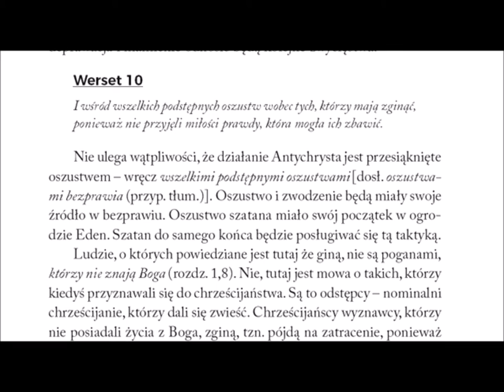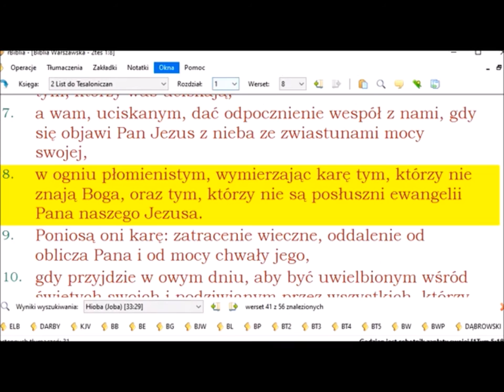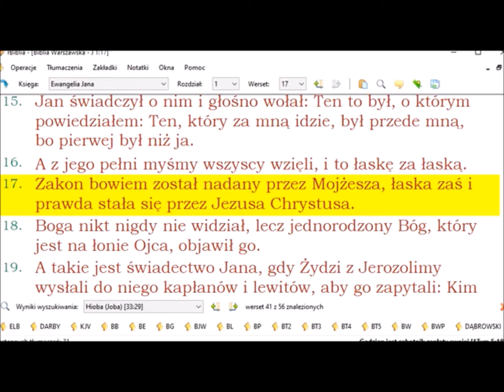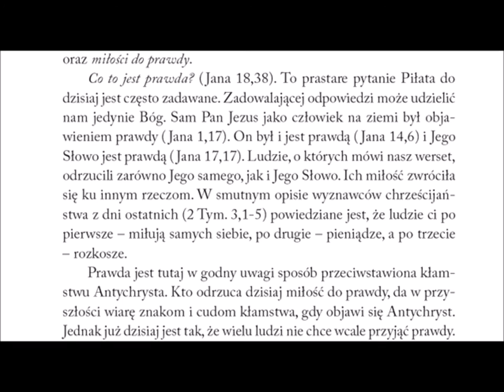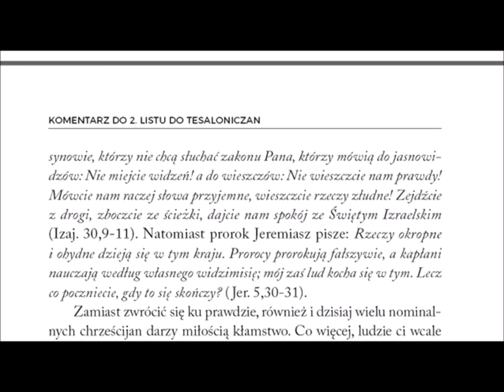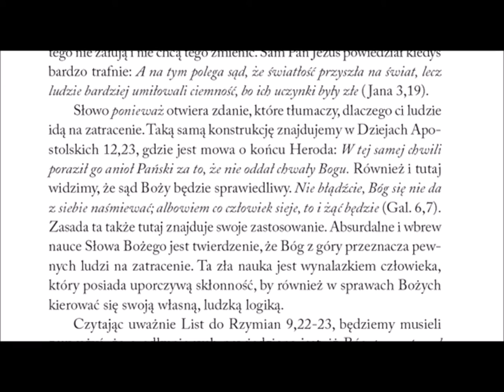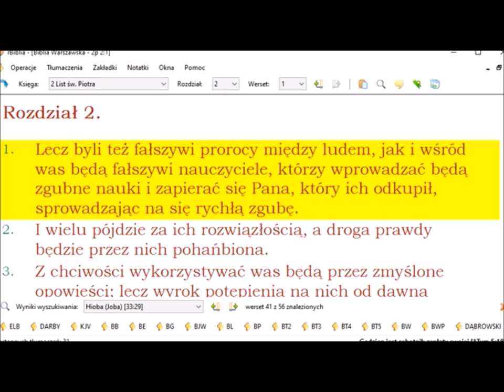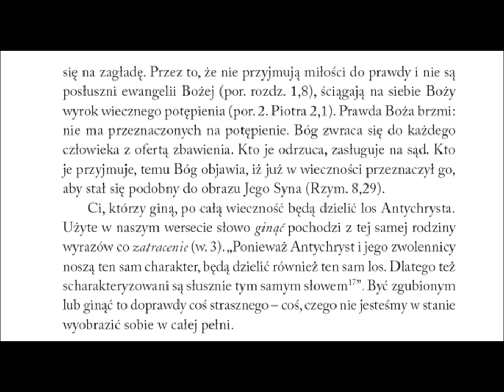Komentarz do 2 listu Pawła do Tesaloniczan 027 rozdział 2 werset 10 nie przyjęli miłości prawdy